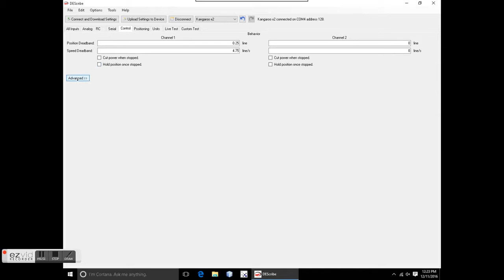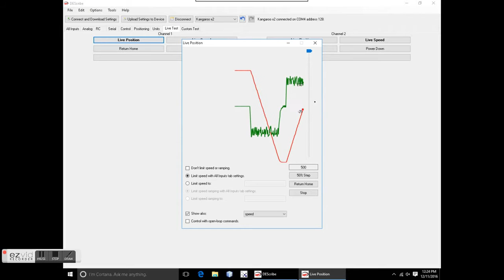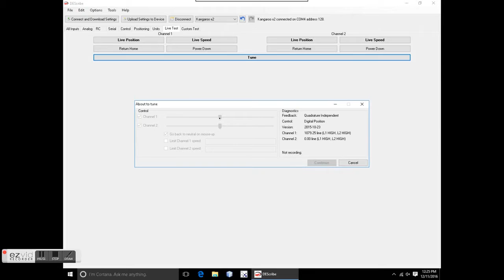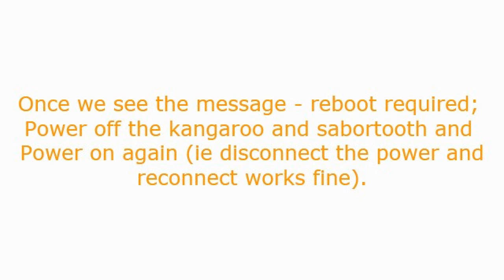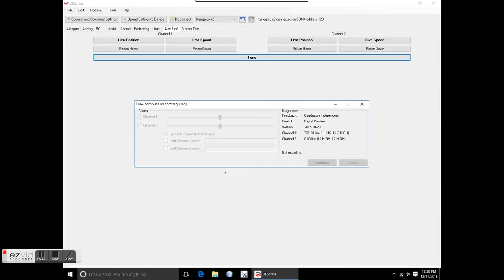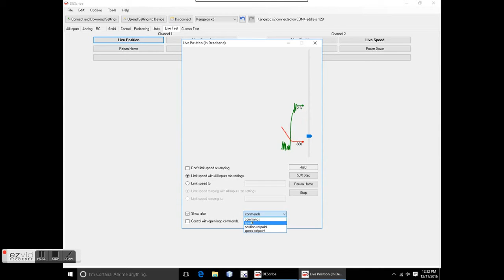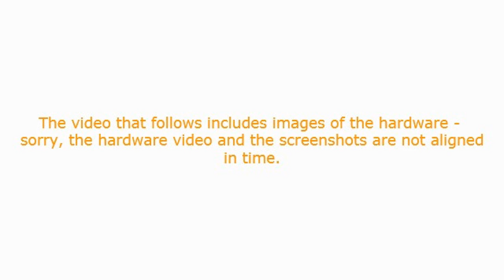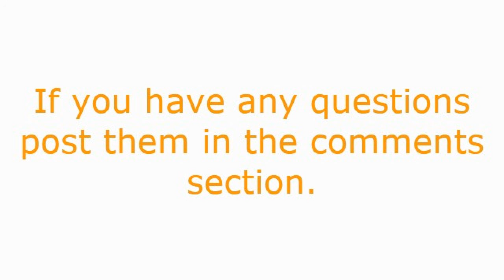Describe Software and Kangaroo with Sabertooth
Screen shots and video of tuning and using the Kangaroo and Sabertooth motor controller.  Using the vendor provided Describe Software.  This tuning needs to be done before using RoboRealm software to control the motors.